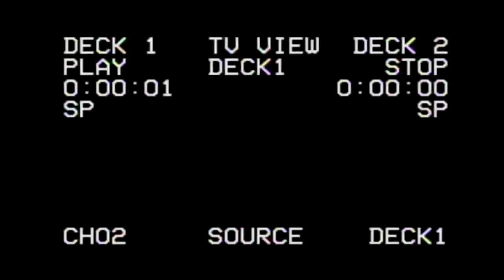Stranded at The Flapper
Stranded SCHC playing The Flapper in Birmingham for Splintered's Death is Progress' Album release show.

Filmed and Edited by Christos Makarounas